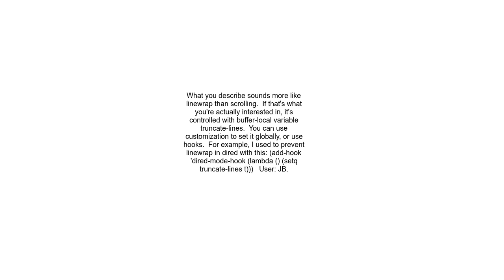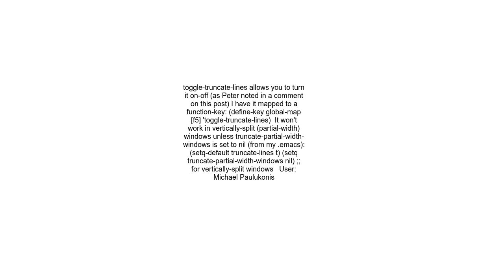How do you activate line wrapping in Emacs